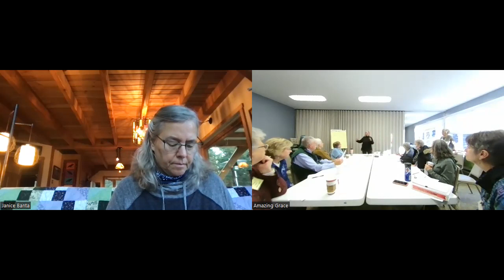Final Affairs Class 2 of 4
Please join the Healing & Wholeness team for a 4-week Adult Education offering addressing our personal wishes and necessary tasks to get our final affairs in order as we age.